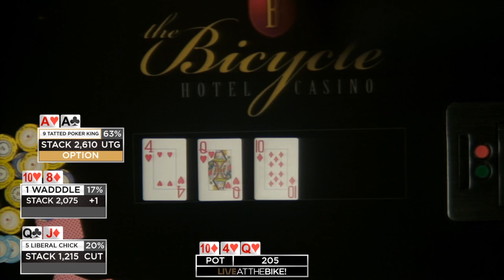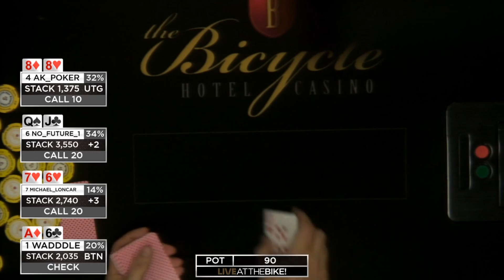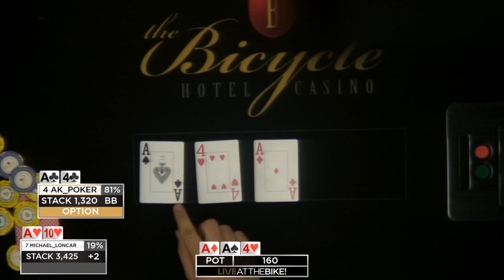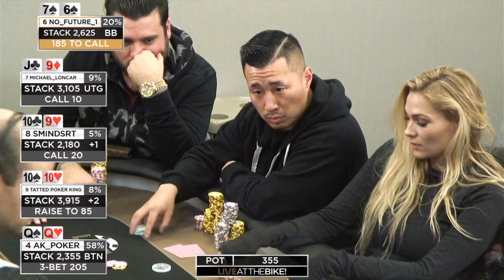Instagram Poker All Stars Collide! ♠ Live at the Bike!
9 Instagram igpoker legends square off in a monstrous uncapped game with mandatory double straddles!

January 18th, 2017 - $5-$5-$10-$20 Uncapped No Limit Hold 'em

Commentary by Chris Miles and Abe Limon